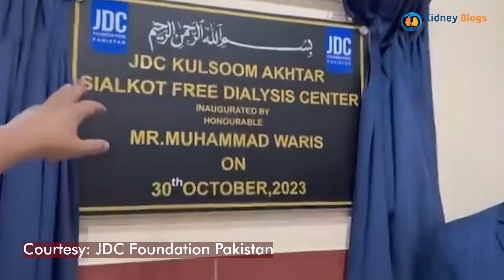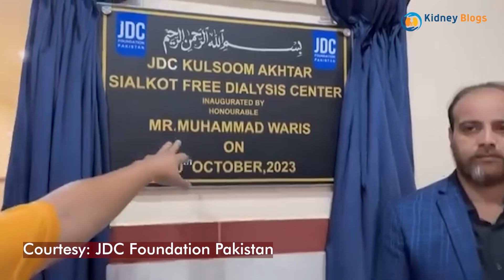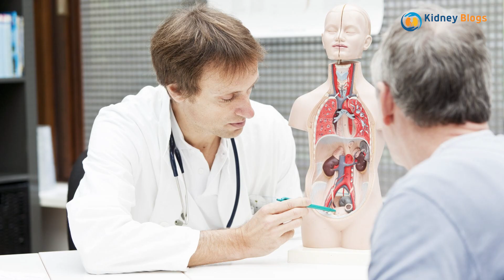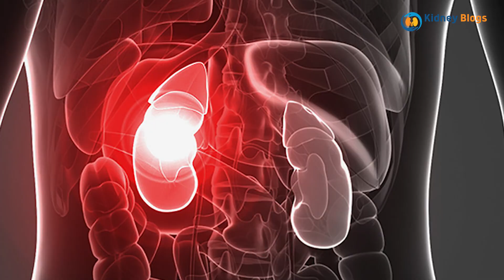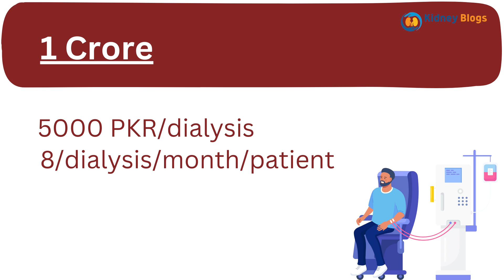Dialysis Say Kidney Screening Tak Ka Safar | CKD Values In Our Community | Episode 89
We proudly and generously donate toward our healthcare system, but most of these funds are aimed at damage control. This most impressive example is our charity for dialysis patients.

It is a great and gesture, and it should makes us feel proud that our rich are doing what should have been done by the government. However, our focus on dialysis has led us to ignore the screening part of the equation, or should I say that we think not much of screening.

This video explains how donating just for dialysis is not helping the community in the braoder sense, and how we can bring more value  to the community with the same amount of money.

For the latest news and discussions on health and healthcare watch Helath Commentary